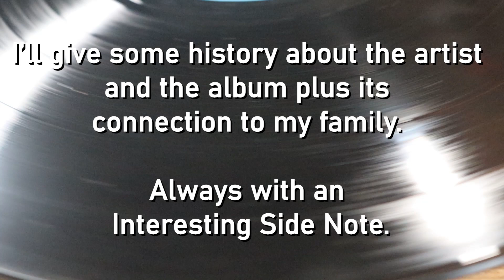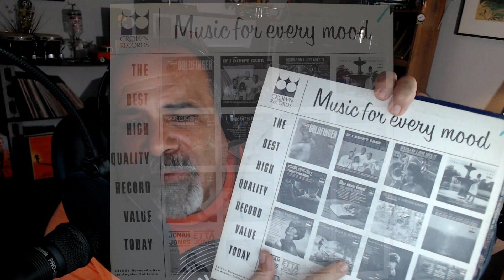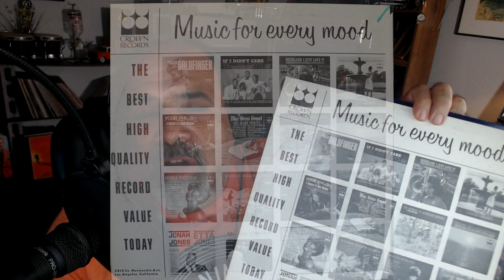Volume 133: The Village Fountain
We break out another of my dad's favorite musicians, but he's not a trumpet player. He does however play the style of music that is a big portion of my dad's collection...Dixieland. While this album was released 57 years ago, all of the music on it was written over 100 years ago. In fact four of the songs on this episode were written in the 19th century. So get ready for some old traditional music in true New Orleans fashion with Volume 133: The Village Fountain.

Pete Fountain – Pete Fountain & The Village Scramblers (Jazz)
Label: Crown Records (2) – CLP 5478
Format: Vinyl, LP, Album, Mono
Released: 1966
Genre: Jazz
Style: Dixieland

We will hear 6 of the 10 songs on the album.

Dixieland One Step
Written by Nick LaRocca, Eddie Edwards, Larry Shields, Henry Ragas, and Tony Sbarbaro in 1917
All the members of the Original Dixieland Jass Band

There Is A Tavern In The Town
a traditional folk song, which first appeared in the 1883 edition of William H. Hill's Student Songs.

Washington And Lee Swing
written by Mark W. Sheafe, Tod Robbins, Thornton W. Allen in 1910

written by William Steffe in 1856

My Wild Irish Rose
written by Chauncey Olcott in 1899

When The Saints Go Marchin' In
written by James Milton Black, Katharine Purvis in 1896